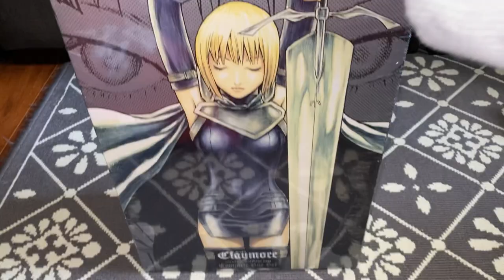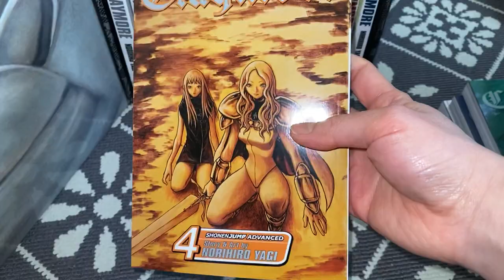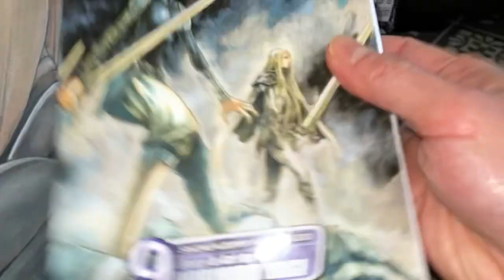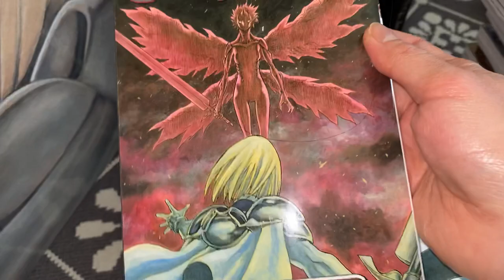Claymore Complete Manga Box Set - Unboxing ASMR